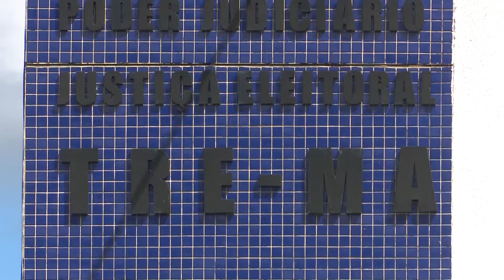FUNDO PARTIDÁRIO e participação da MULHER NA POLÍTICA